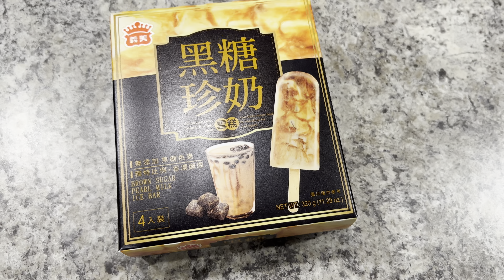Craving Boba. Forgot We Had These In The Freezer. These Are From Costco. 🧋💕